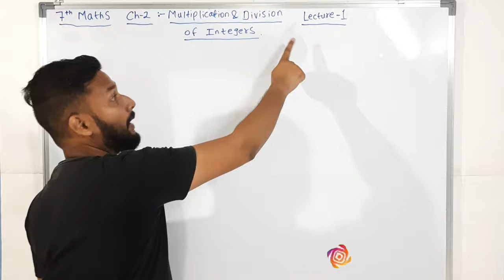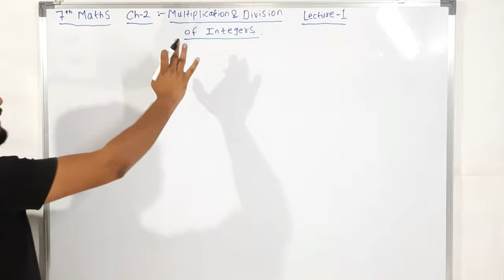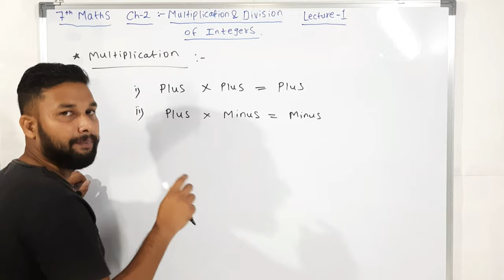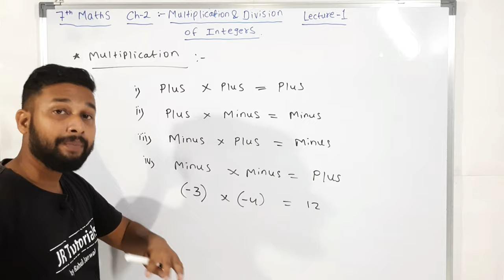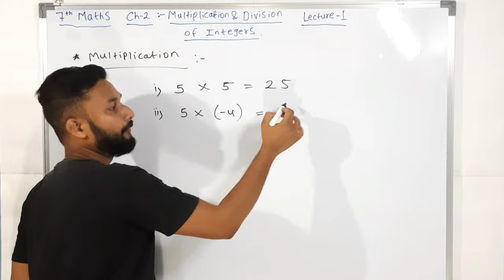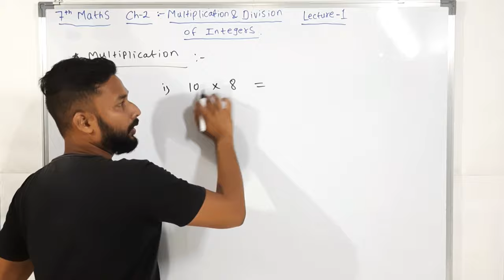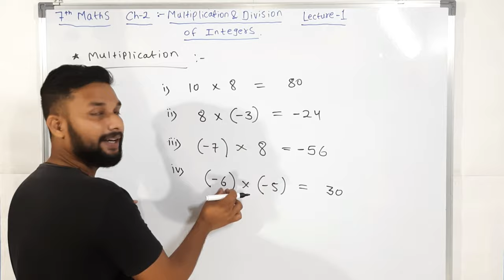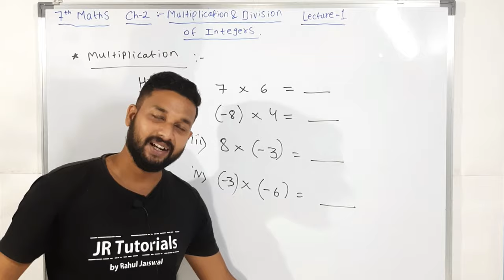7th Maths | Chapter 2 Multiplication & Division of Integers| Lecture 1 | Maharashtra Board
.Hi Everyone.
In this Video you will get the Lecture video of 7th Maths Chapter 2 Multiplication and Division of Integers Lecture 1 By rahul sir maharashtra board.